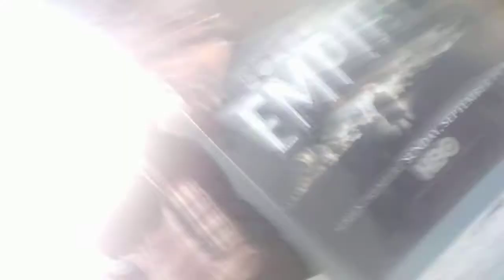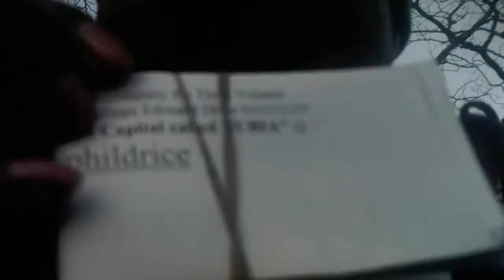morning on beach & fat women country